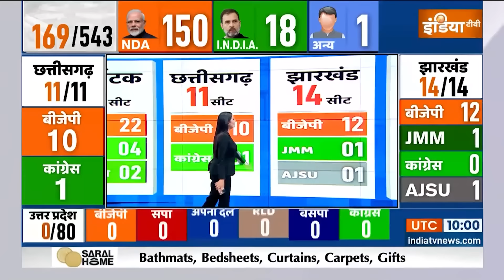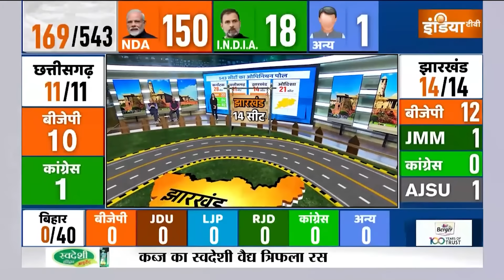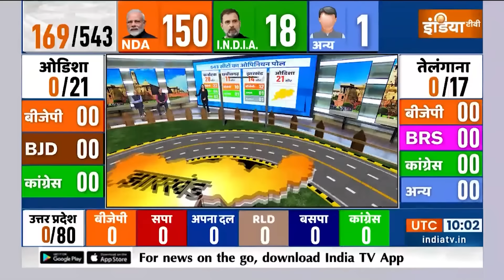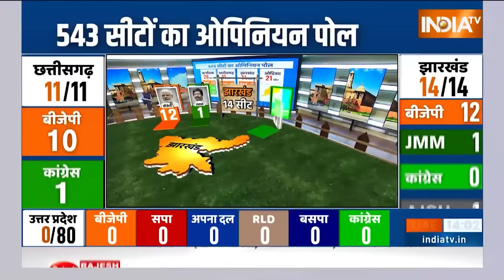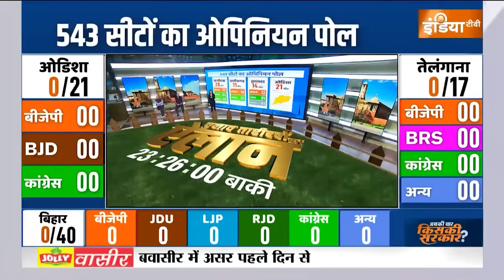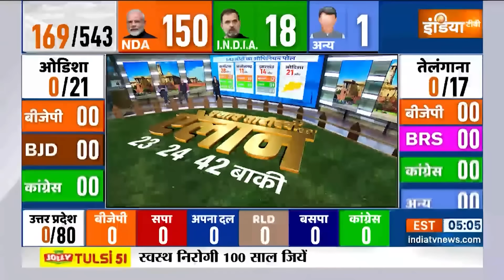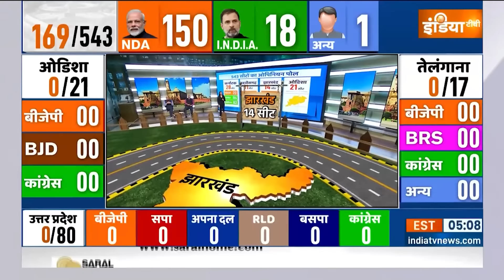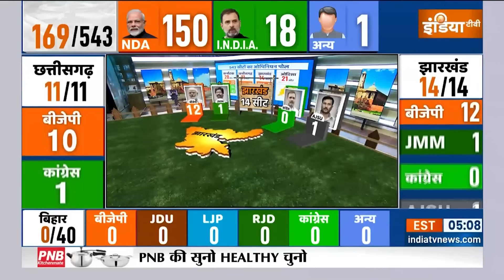Jharkhand Opinion Poll 2024: झारखंड में JMM को बड़ा झटका, बीजेपी को बहुमत से ज्यादा! | Election 2024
लोकसभा चुनाव नजदीक आ रहे हैं। चुनाव आयोग जल्द ही लोकसभा चुनाव 2024 के तारीखों की घोषणा कर देगा। इस दौरान लोकसभा चुनाव पर INDIA TV-CNX का ओपिनियन पोल सामने आया है। इस पोल को एक लाख 60 हजार से ज्यादा लोगों के बीच कराया गया है।